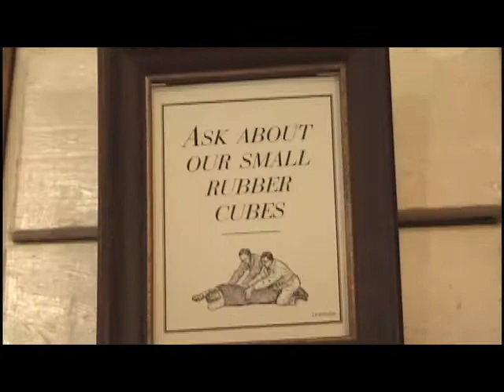As Smart As They Are: The Author Project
Official trailer for the feature-length documentary, As Smart As They Are: The Author Project.

AS SMART AS THEY ARE follows One Ring Zero, the quirky Brooklyn house-band for McSweeney's Publishing, and documents their collaboration with an ensemble cast of award-winning authors.

Featuring:  One Ring Zero, Jonathan Ames, Paul Auster, Clay McLeod Chapman, Dave Eggers, Amy Fusselman, Myla Goldberg, Lawrence Krauser, Jonathan Lethem, Rick Moody, Darin Strauss

a peanut butter no jelly production
Directed by Joe Pacheco